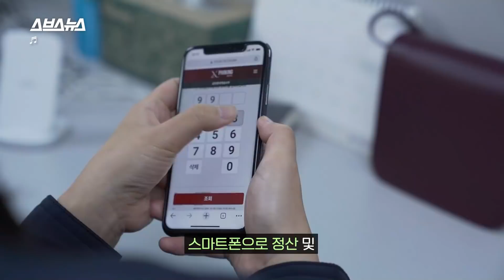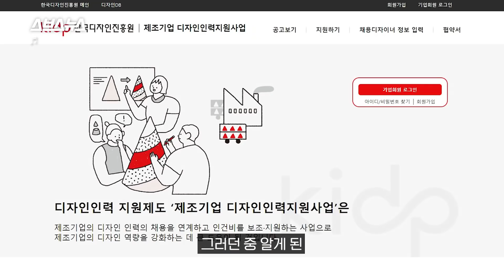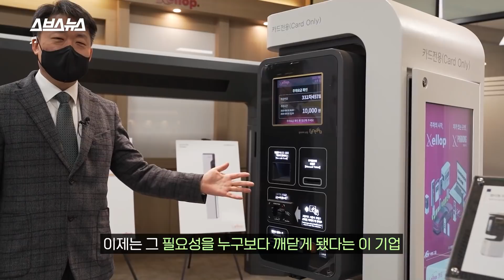연 매출 29억 원 상승? 주차 혁신을 불러온 이 기업이 디자이너를 구하고 생긴 일 / 스브스뉴스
우리 생활 속 편리함을 더해주는 주차장 관제 시스템.
디자인과 실용성까지 모두 잡은 주차 관련 제품을 만드는 이 회사는
업계에서 알아주는 강소 제조기업이지만 사실 작년까지 내부 디자이너가 한 명도 없었다고 합니다.
내부 디자이너를 고용하기엔 고정 비용에 대한 부담이 컸기 때문입니다.

이런 상황 속에서 30년 만에 처음으로 고용된 김영진 디자이너!
그의 등장은 회사의 모든 것을 바꿔 놓게 되는데...